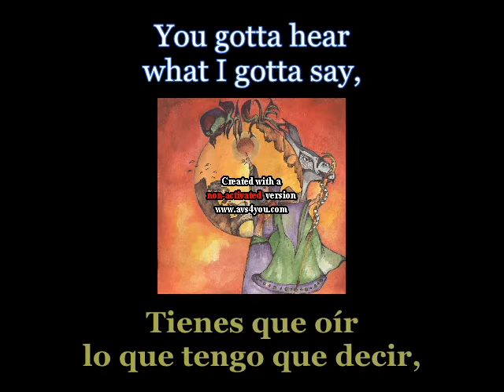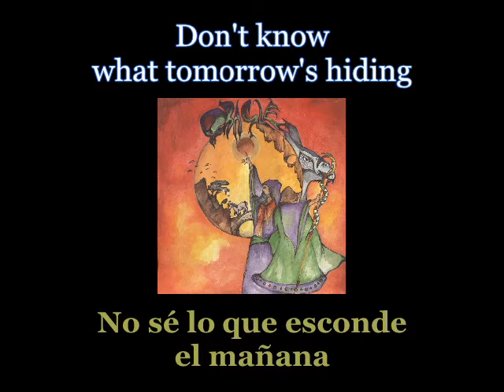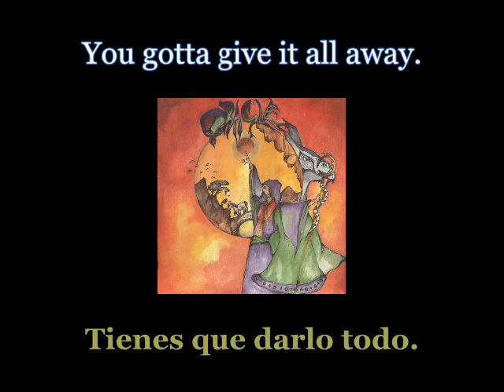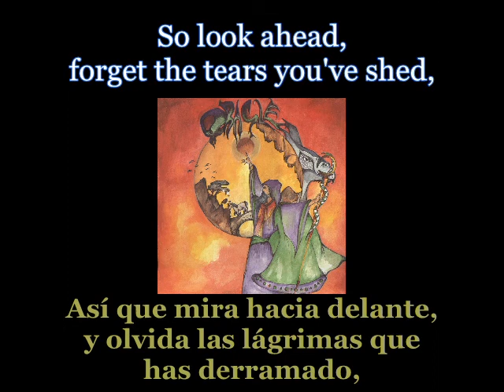Oracle - Good Times - Lyrics / Subtitulos en español (Nwobhm) Traducida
Artist: Oracle
Track: Good Times
Single: Oracle
Year: 1989